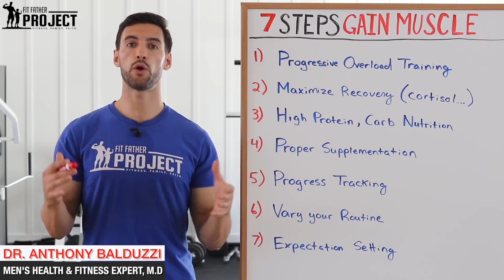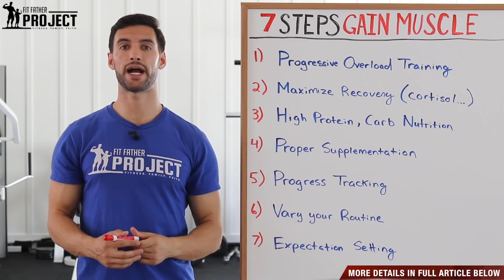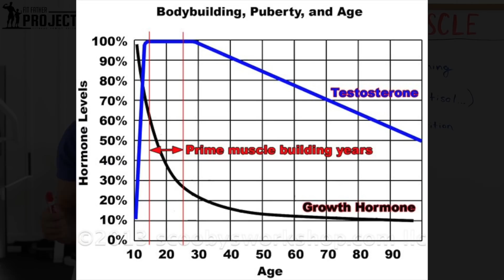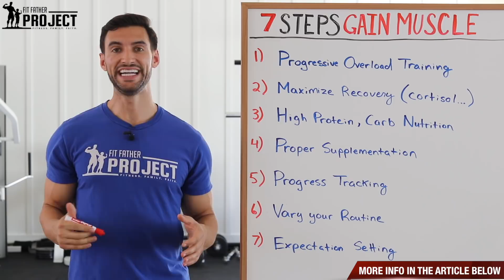7 Steps to Build Muscle Fast At Any Age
In today’s video, we’re diving into the 7 simple steps to building muscle fast. No matter what age you’re at, these are the 7 fundamentals that will get you the fastest gains in a way that is safe, sustainable, and effective.

STEP #1 Progressive Overload Training (1:10)

The best training method for muscle building starts with an understanding of muscles themselves. Muscles grow by continuously compensating for the stress we put on them during workouts. So, to build muscle fast, we need to consistently lift heavier weights as often as safely possible.

Picking the right training plan (2:25)

Now that we know the theory let’s look at the practice. And the key here is creating a plan that balances both the stimulus and the recovery. The workout stimulates the muscle-building response and the recovery period is where we give muscles the proper nutrition, supplementation, and rest to see the fast gains we want.

STEP #2 Maximize Recovery (5:49)

As we talked about, the recovery period is where your muscles actually grow. So for fast muscle building, we want to make sure we’re getting the most out of it. And believe it or not, the most important focus here is your sleep. If you’re not getting at least 7.5 hours of quality sleep each night, your muscle gains will suffer.

The next concern here is dealing with our stress levels. If you’re looking for the fastest muscle gains possible, the stress hormone cortisol is one of the biggest enemies for muscle building.

STEP #3 Nutrition for fast muscle building  (8:00)

When it comes to muscle building nutrition, protein is hands down the most useful macronutrient. Your ideal protein target for fast muscle building is around 0.8-1g of protein per pound of body weight (1lb=0.45kg). We suggest spreading this out into roughly 4 meals throughout the day. We’ll also discuss how to incorporate healthy fats and carbs for a fast muscle building diet.

   - Discussion on healthy fats (9:09)
   - Discussion on healthy carbs (9:45)
   - Discussion on calories (10:35)

STEP #4 Proper Supplementation (11:37)

While the majority of muscle-building supplements aren’t worth your money, there are some key supplements that will help you build muscle fast.

 - Creatine Monohydrate
 - High Quality Protein Powder
 - Fish Oil
 - Quality Multi-vitamin
 - Vitamin D3

STEP #5 Progress Tracking (14:22)

As discussed earlier, progressively lifting heavier weights as you get stronger will build muscle faster. So we need a tracking method where you actually write down all your weight increments, eliminating any guesswork. It's also a good idea to take a monthly picture to visually log your progress.

STEP #6 Vary Your Routine (16:26)

It's a fact that our bodies will adapt to the same routine over time. So, for fast muscle building, you want to occasionally mix things up to avoid stagnant results. As you'll discover, it doesn't have to be dramatic, but there are some simple tweaks we can make to keep things working.

STEP #7 Expectation Setting (17:51)

While these 6 steps will help you build muscle faster, it's not an overnight thing. And if you set unrealistic expectations, there's a good chance your motivation will tank, and you might fall off track.

If you want to start putting on muscle TODAY, check out our Fit Father Old School Muscle Building Program
If you feel your lifestyle could use an improvement, then check out our FF30X 30-Day Transformation Program